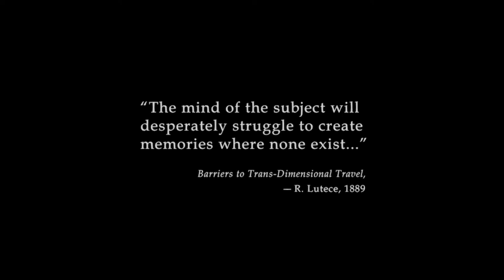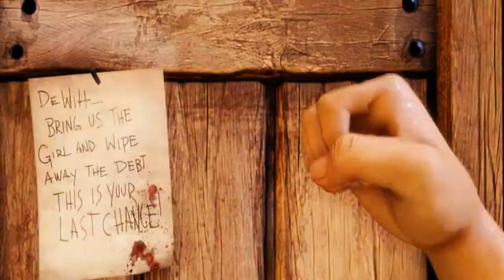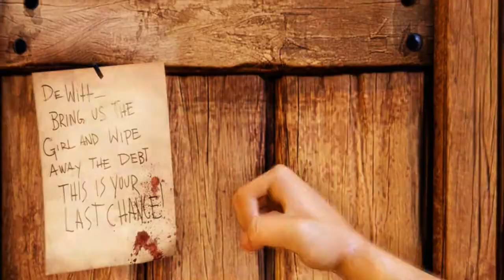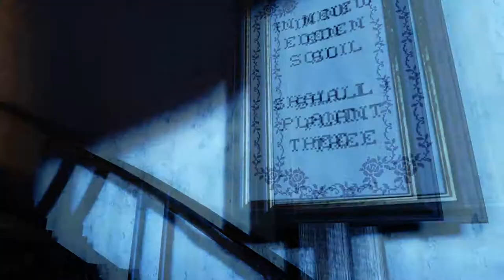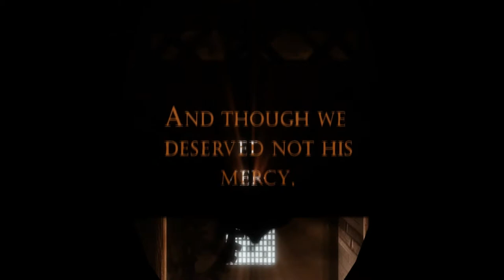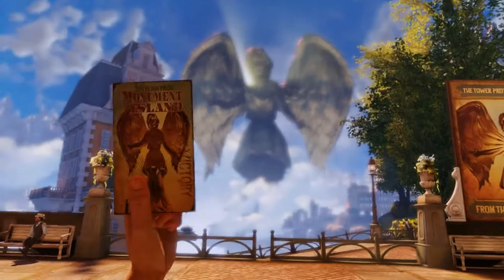Bioshock Infinite - First Twenty Four Minutes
Forgive the random Heavy noises, that's my IRC ping sound.  I have decided I will not be doing a full Let's Play of this game, but rather upload bits and pieces.  There will be plenty of Let's Play videos on other channels.